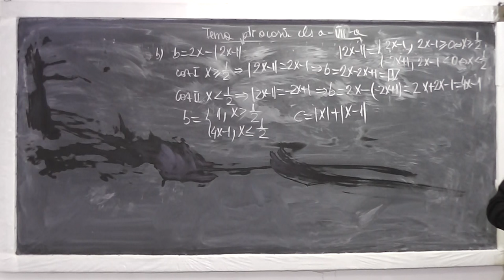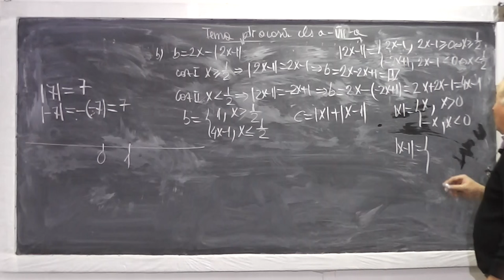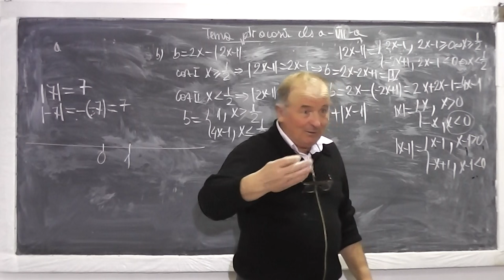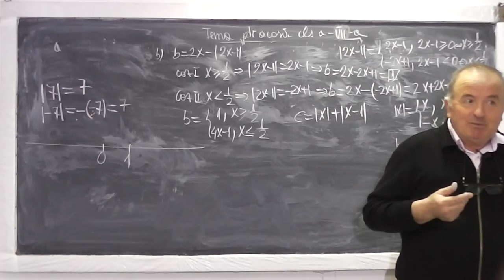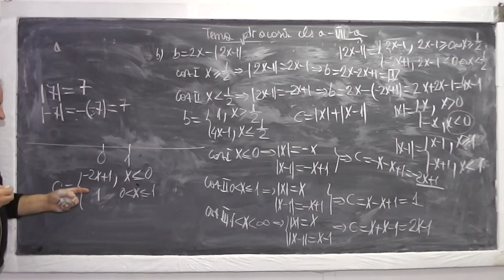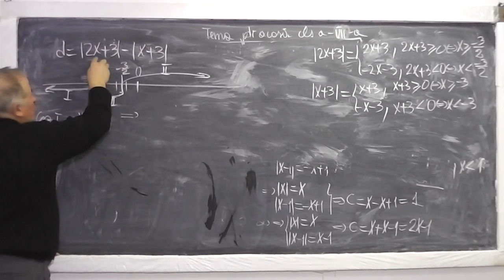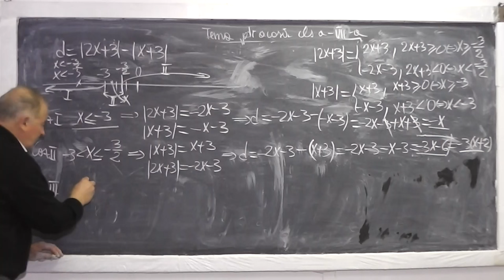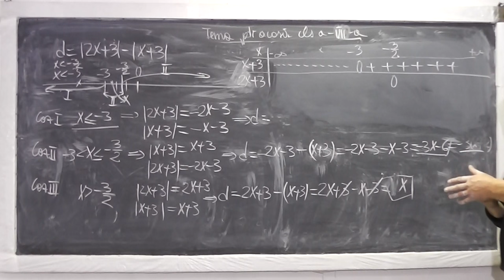2/2 Lectia 841 - Tema pentru acasa la Geometrie si Algebra: Asemanare Modulul unei expresii Clasa 7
Aceste lectii sunt sustinute de voi si daca va sunt utile, as aprecia un Like, Share, Comment - In aceasta lectie de matematica pe care o puteti vedea in direct si pe ne ocupam de tema pentru acasa la geometrie plana si algebra la clasa a VII-a. Din cuprins: Teorema bisectoarei, Teorema fundamentala a asemanarii, Modulul unei expresii, Explicitrea modulului.